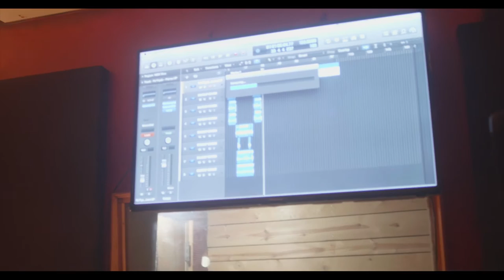Stacks Ruega & Big Buzzer - "Running The City" Performance at Voltage Lounge